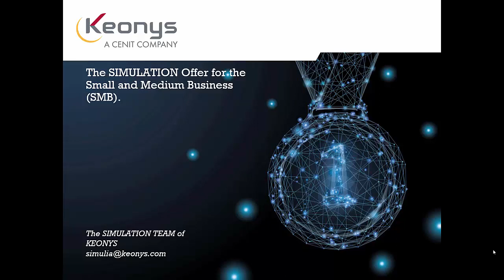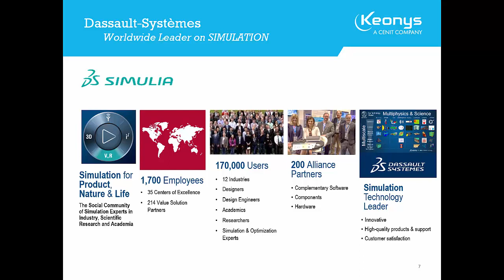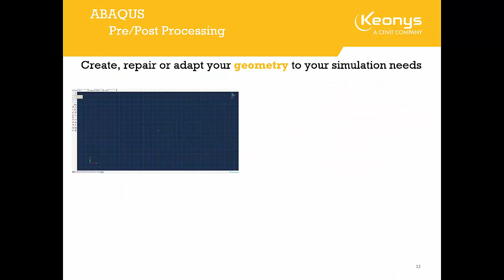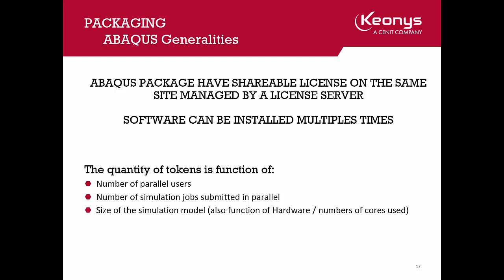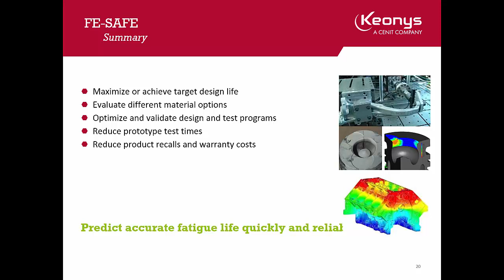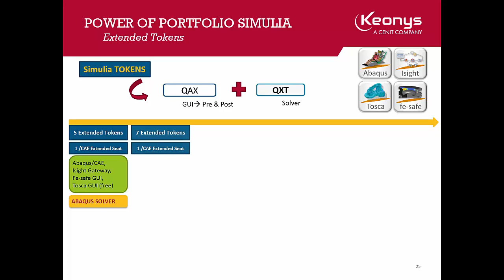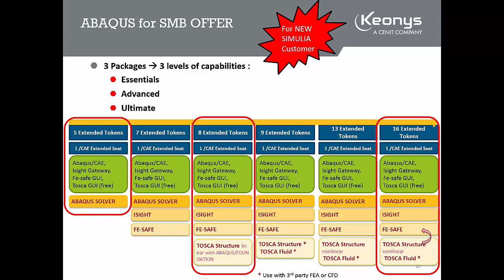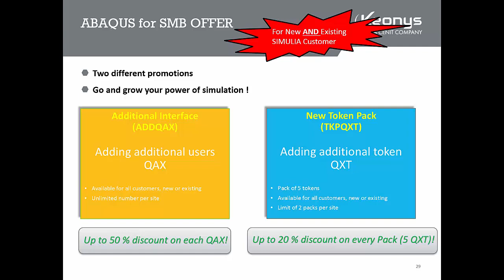WEBINAIRE KEONYS - Solution Abaqus SMB : trouvez l'offre de Simulation qui vous correspond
Les experts en simulation certifiés de KEONYS accompagnent votre entreprise dans le déploiement de vos solutions de simulation numérique.

Découvrez ABAQUS, la solution de simulation incontournable de Dassault Systèmes, qui vous permet de combiner différents types de simulation : simulation de charge, CFD, thermomécanique, etc.

L'offre SMB est adaptée aux PME et ETI souhaitant intégrer la solution dans leur chaîne de valeur dans leur entreprise.